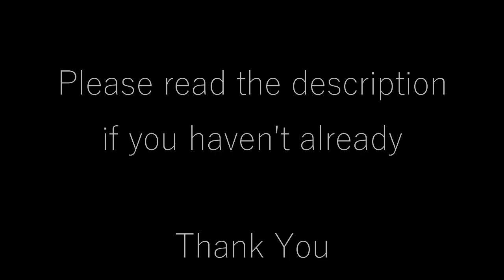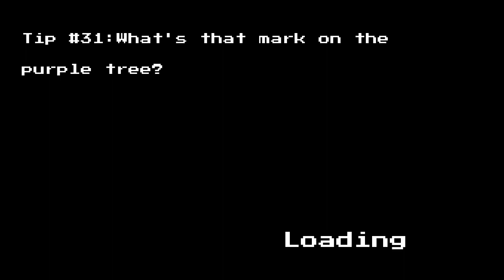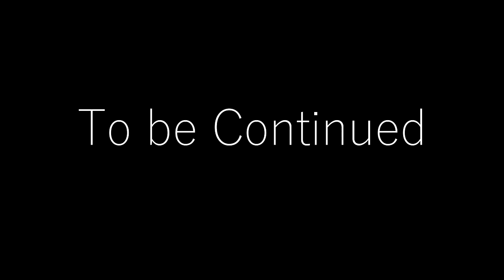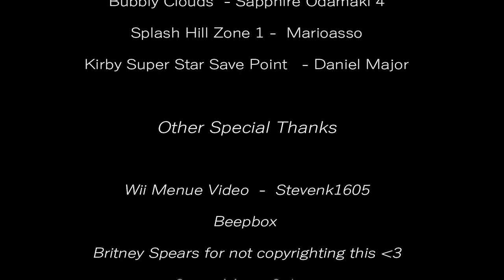Candy Floss II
Hey! Please read this before watching the video.

The TL:dr is that this whole thing was an inside joke between my sister and I before she passed away last year. I just appreciated that you stopped by the watch :) that was the whole point.

Yeah, so anyway, this whole thing started with an offer from our relative that works at EA. He said if we could make a video game, we could possibly get some free stuff or something. My sister did some programming, so she planned to make an actual game. I just wanted to do a quick video with our original characters, so I made Candy Floss I. Just as a joke. It was really bad hahaha, but she liked it. She showed it to anyone who would watch, just to embarrass me. She wanted me to put it on youtube, but I didn't because it was just really horrific. She passed away very shortly after the original, and its one of my favorite memories. I wanted to remember and honor her, so I remade it to be more presentable. It's basically what the first one was supposed to be. I had 2 months to go from idea to finished thing in the original (she threatened to shun me for two months if I didn't get it to her by 8pm on Oct.29, 2018), so some things were definitely shortcuts taken, and quality was lost. Anyways, this one was almost no stolen content in it. Just some free sound effects, I stole all of the scores from Musescore (details in the credits) and the obvious one at the end.

So if you're here, thank you so much! Even if you hated every minute of it, you saw it, and I'm embarrassed :) but that's what would have made her laugh.